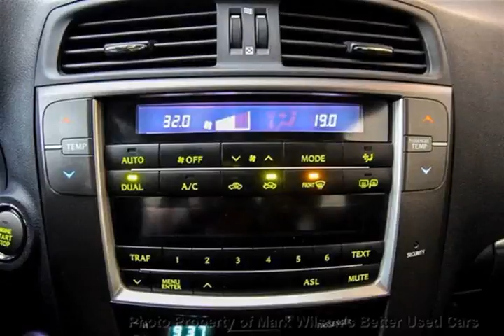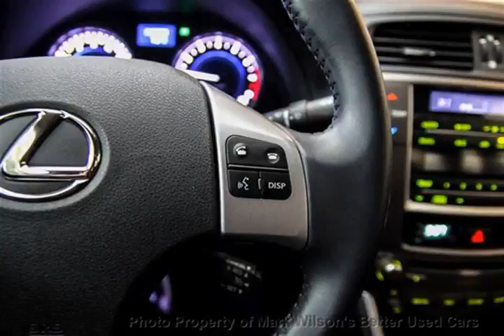Mark Wilsons Better Used Cars - 2012 Lexus IS 250 V6 6-SPD MANUAL! ALLOYS! BLUETOOTH! $104 WKLY@4.95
Mark Wilsons Better Used Cars - 2012 Lexus IS 250 V6 6-SPD MANUAL! ALLOYS! BLUETOOTH! $104 WKLY@4.95 D-C2102712